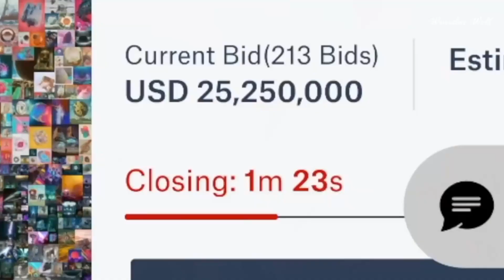25 Unerwartete MOMENTE die auf KAMERA festgehalten wurden!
Willkommen bei Wunder Welt!

Was ist Wunder Welt?
Hier gibt es mehrmals die Woche interessante Videos, in denen wir Wissen und Unterhaltung miteinander vereinen und versuchen dir so den maximalen Mehrwert zu liefern. Rund um die Welt passieren nämlich täglich die verrücktesten Momente. So stellen wir dir Momente aus dem Alltag, Sportveranstaltungen aber auch aus der Welt der Tiere vor.